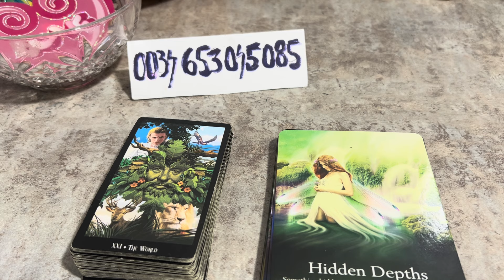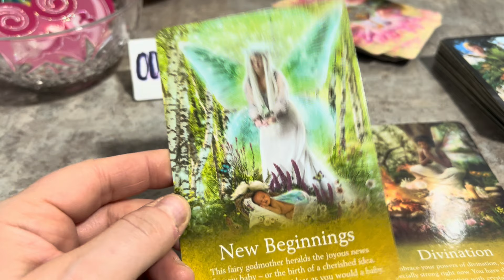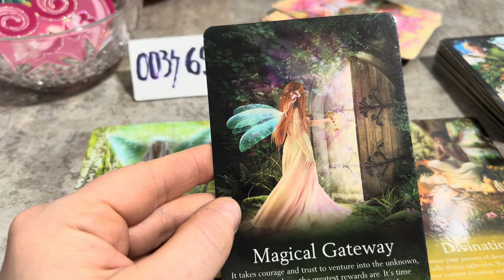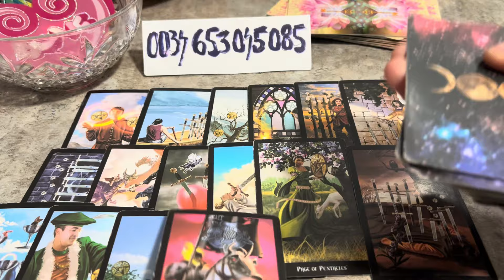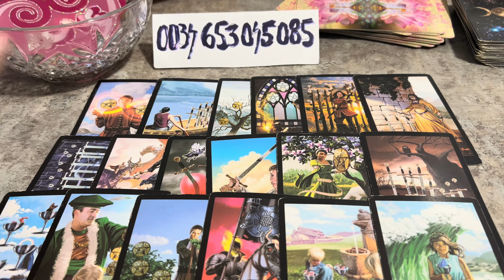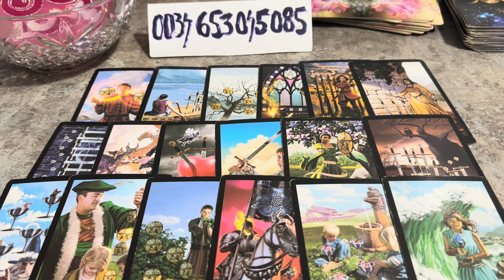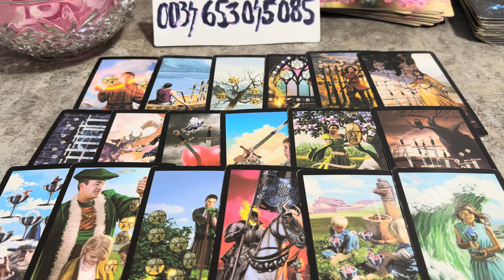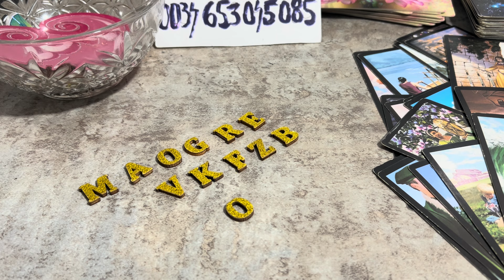TE A IUBIT DAR ABIA ACUM INTELEGE CONEXIUNEA INTRE VOI ! VIATA VA DA O NOUA SANSA ACCEPTI ?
Daca va place canalul meu si prezentarea ABONATI VA si apasati  butonul SUBSCRIBE si  dati  si pe CLOPOTEL  pentru a primi in timp real tot ceea ce postez  abonati va la